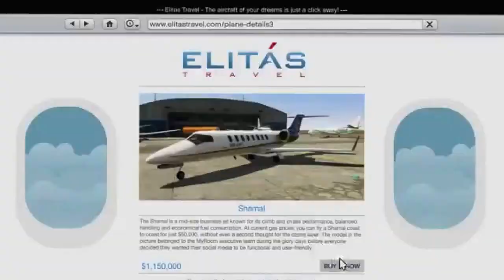Taking Off: GTA 5 Online Rap Song Music Video!!!!!!!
This Is A Music Video That I: Suspens Jr Made For Suspens The Don New Song Taking Off!!! Featuring KB On The Hook And Second Verse, And Y
KUNTRY! But I Did Not Get Enough Footage For KUNTRY'S Verse So He's Verse Is Not In The Video But Still Shout Out To Him You Can See Some More Of There Stuff On Suspens The Don YouTube Channel: SuspensRecording!